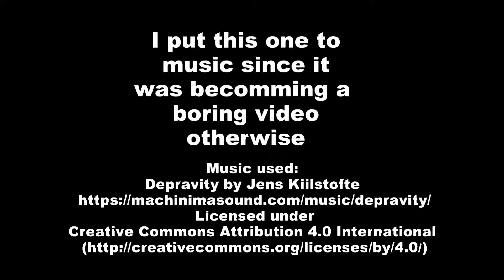1996 Maico 440 Rebuild Part 5: Putting in the Bearings